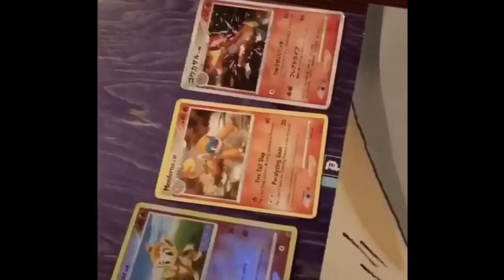Skateboard in skotland❤️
2 kanał: Para Atencjuszy ( comentery )

Jeśli ci się spodobało to zostaw coś po sobie, będzie mi miło :))